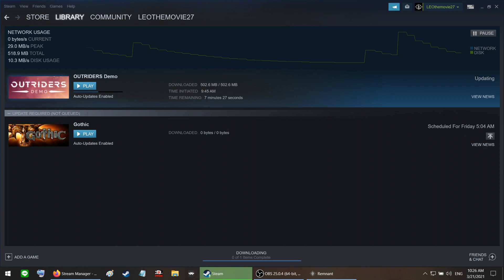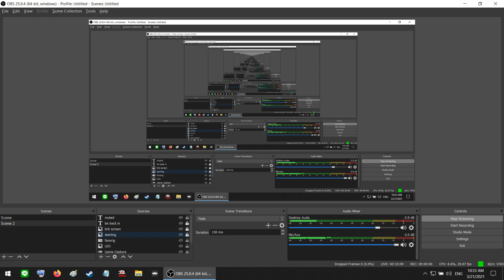LEO streams Remnant: From the Ashes - Part 2